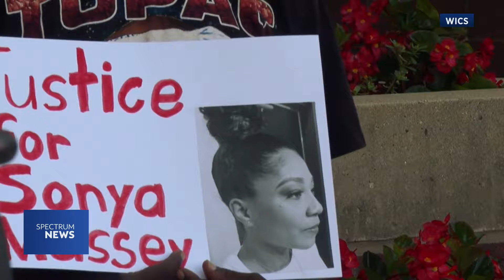Al Sharpton proposes new transparency law that would make police records public | Spectrum News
Reverend Al Sharpton announced recently that he plans to propose a new law that would release law enforcement employment records to show if workers change jobs, are suspended or are terminated.